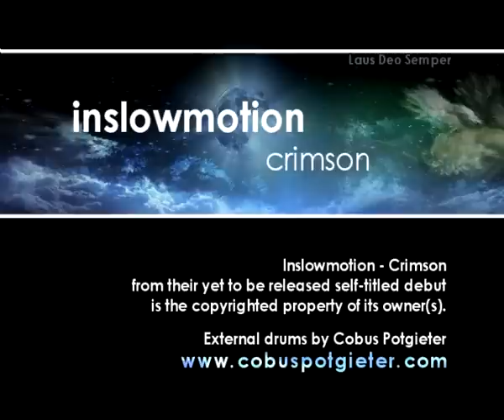Cobus - Inslowmotion - Crimson (Original Song)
This is a "drum cover" of Inslowmotion's song, Crimson.

As some of you propably already know, the band i play in is called Inslowmotion. We recently finished recording our self-titled debut full length album, which will be released early next year. The Hybrid Series will contain 5 of our songs, so you guys can hear what we sound like, also so you can hear what type of drum parts i write myself :) The 5 songs that will be uploading will be three english songs, and two Afrikaans songs.

As i always say, these video's are to be viewed as live performances, NOT studio recordings. I don't hold back, i don't underplay.. this was fun and I totally went out to enjoy it :) Critique in terms of originally written performances is always difficult, since it is so very very subjective; that said, i will LOVE to hear what you guys think of our material, please rate the video and leave comments, it'll be MUCH appreciated.

Inslowmotion - Crimson
from their yet to be released self-titled debut